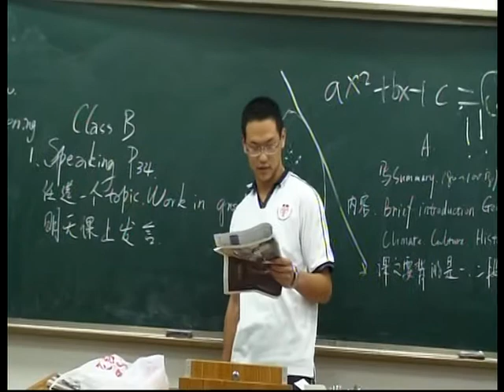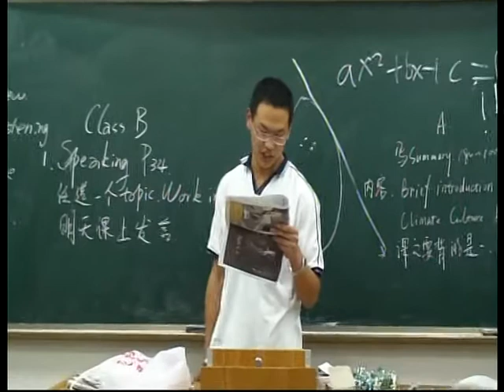c.Tian imitating LiYusheng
by JasonXu